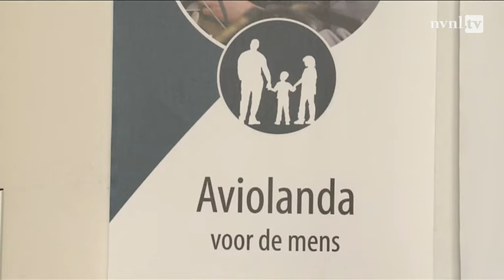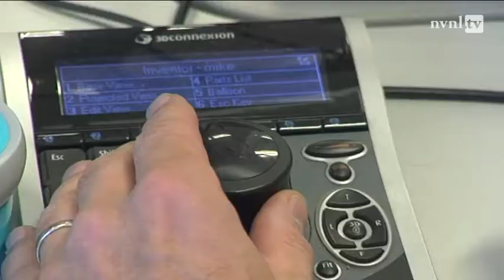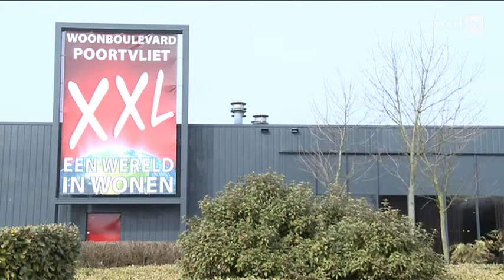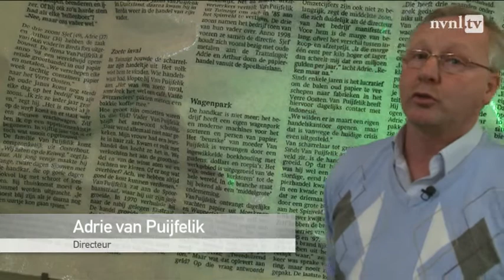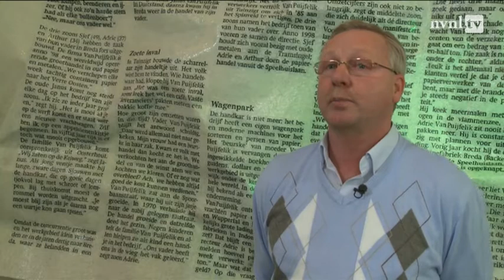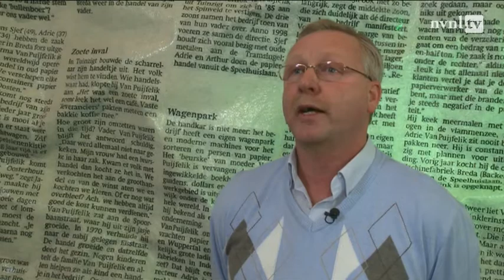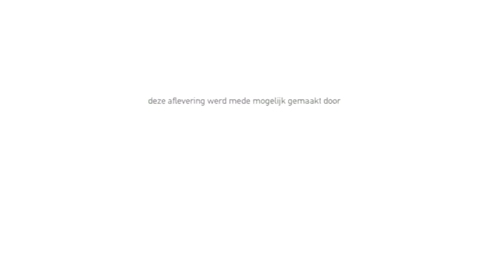NVNL.tv Seizoen 2, Aflevering 3: Maintenance en Innovatie - Complete uitzending